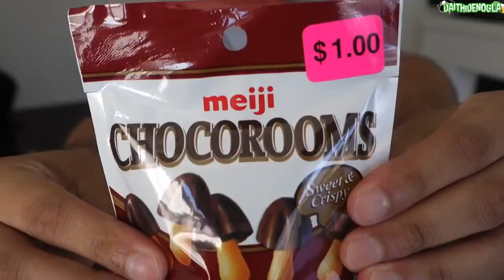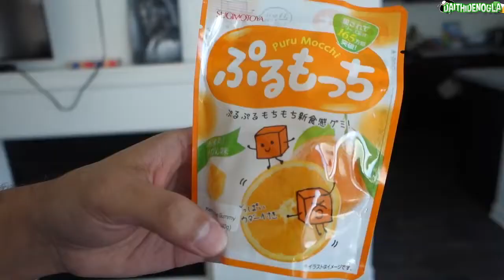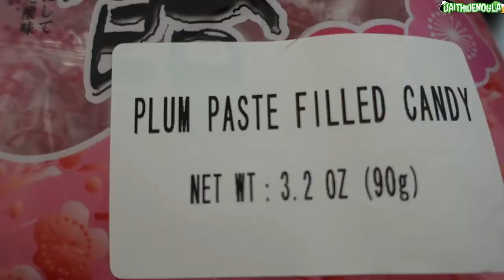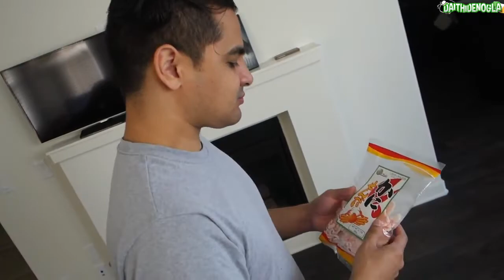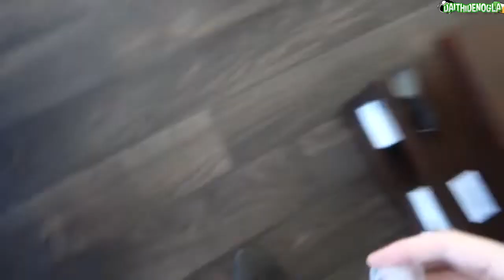Lui Calibre tastes Japanese Snacks & Sweets... plus For Honor!